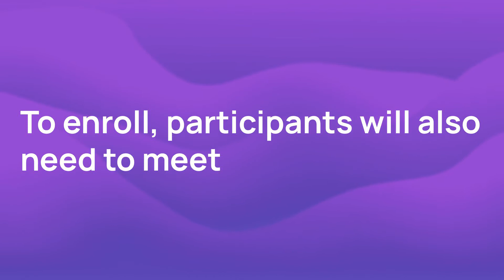New Cardiovascular Diseases Clinical Trial: Bempedoic acid 180 mg tablet for Cardiovascular Diseases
This trial will test if bempedoic acid can help people who can't tolerate statins by reducing their risk of cardiovascular events. This is a Phase 3 trial recruiting patients with history of not being able to tolerate two or more statins, at any dose.

00:00:14 How long is the study?
00:00:23 Who is eligible?
00:00:58 Where is the trial located?

Explore withpower.com to learn more and see if you might be a fit for enrollment